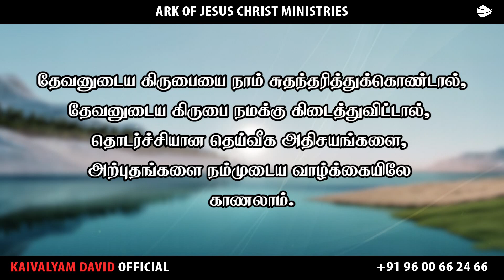ARK OF JESUS CHRIST (MAY 25 PROMISE WORD)